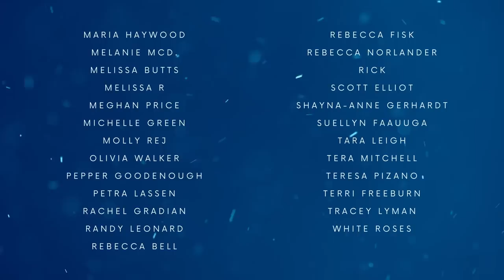Christmas Fairy Tales 🎄🔥 (+ Harry Potter Audiobook) with a Cosy Fire: ASMR Bedtime Stories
In this video, I'm sharing some of my favorite Christmas fairy tales with a cosy fire to help you wind down before bed. Along with the fairy tales, I'm also sharing my audiobook inspired by Harry Potter and the Philosopher's Stone, which is perfect for a cost night in.

These sleep stories are perfect for anyone who wants a Christmas gift that will make them feel warm and fuzzy inside. Whether you're a grown-up or a child at heart, these stories will inspire you to sleep well through the holidays!

here's a wee 'casual' one for you, filmed by my dear mother's fireplace (again!).
I share with you a few festive oldies which should get in the mood, but you'll have to excuse my energy in this, or lack of - you're getting yawns and all!
So with the crackle of the fireplace, as well as some soft jazz in the background, I hope you love this wee informal storytelling.

Let me know how you enjoy it! :)
Sam x

Make yourself comfortable and relax with this soothing tale.

Sam

00:00 - Introduction
02:15 - Sleepy story number one
13:13 - A wee break for yawns
15:08 - Sleep Story number two
41:05 - Goodnight & cosy fire ambience

Listen on Amazon Music: